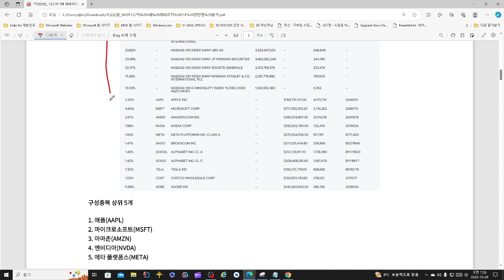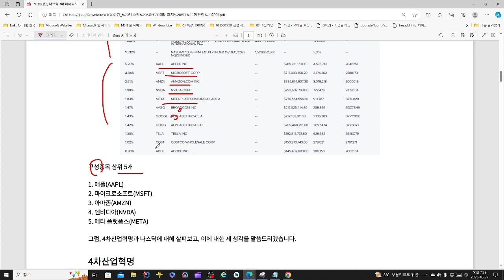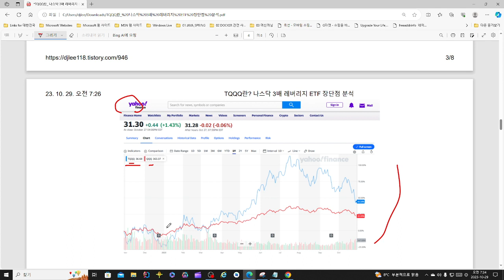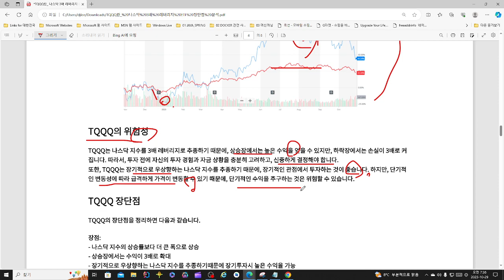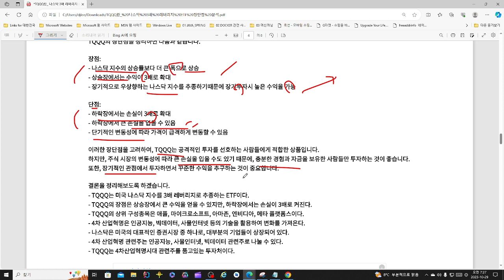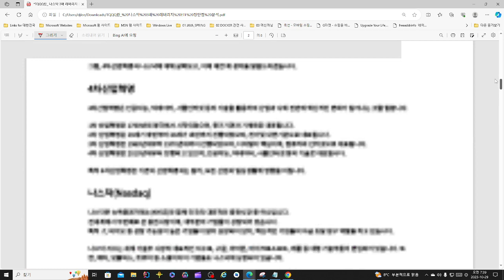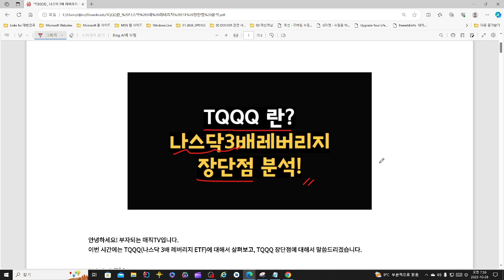TQQQ란? 나스닥 3배 레버리지 ETF 장단점 분석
TQQQ란? 나스닥 3배 레버리지 ETF 장단점 분석에 대한 내용의 영상입니다.